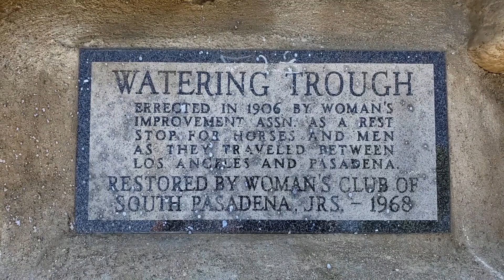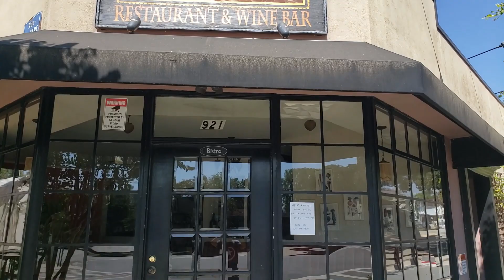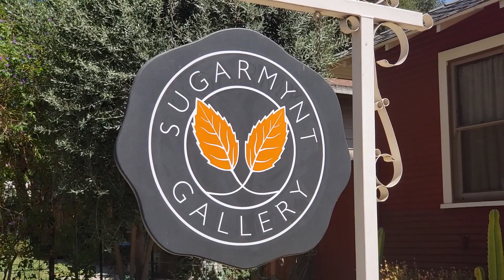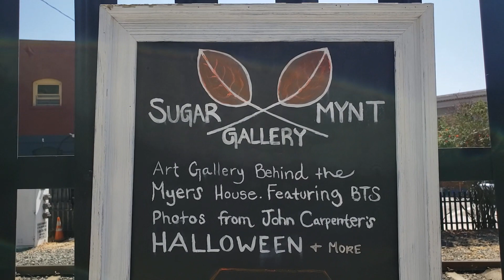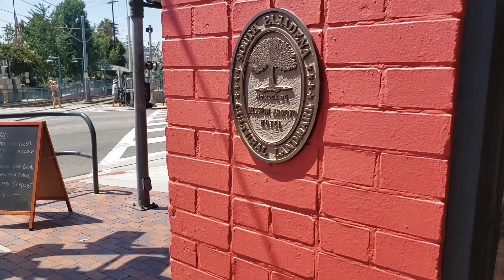South Pasadena On Labor Day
"For working people and union members, Labor Day stands for something special and profound. It's a day to honor the deep commitment each of us has to serve the children we teach, the families we heal, and the communities we love." ~

Randi Weingarten

Amazon wish list:

Camera shot, Samsung Galaxy Note 9